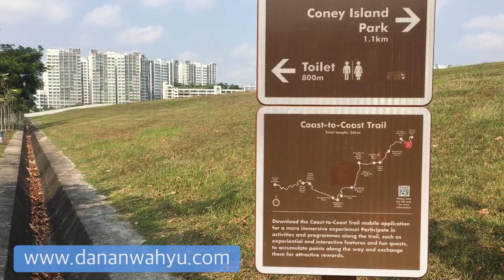Trailer | Jalan-Jalan ke Pulau Coney Singapura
Gear : SONY NEX 6 , Dji Pocket Osmo, Iphone S
Terimakasih kepada teman-teman yang sudah menyambang blog dananwahyu. Jangan lupa untuk memberikan komentar dan video ini serta mensubscribe chanel dananwahyu